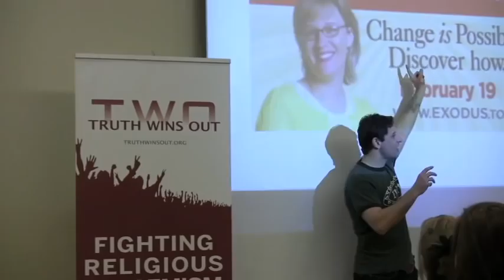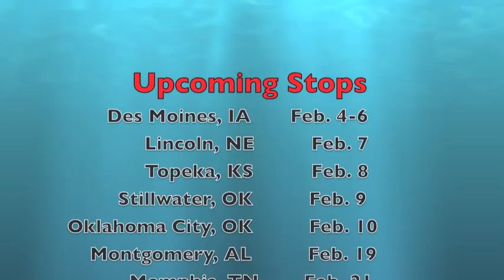TWO's Winter Speaking Tour 2011 - Don't Miss It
NEXT STOPS ON THE TOUR

National "Pray Away The Gay?" Winter Speaking Tour
Des Moines, Iowa
First Friday Breakfast Club
7AM, Hoyt Sherman Place

Des Moines, Iowa
Plymouth UCC Church, (hosted by the Willits Committee)
4126 Ingersoll Avenue
7PM

Des Moines, Iowa
Plymouth UCC Church
4126 Ingersoll Avenue
The Forum
10:10 to 10:40

University of Nebraska
7PM
NE Union Auditorium
Lincoln, NE

Topeka, Kansas
Kansas Equality Coalition
4PM

Oklahoma State University
Classroom Building 313
Stillwater, OK
6PM

Oklahoma City
Church of the Open Arms
31st & North Pennsylvania
6:00-7:30

February 11-13

Arkansas
Details (TBA)

February 19

Unitarian Universalist Fellowship Church
2810 Atlanta Highway
Montgomery, Alabama
6:30 PM

February 21

Memphis, TN
Rhodes College
2000 North Parkway
7 PM

Activist and Author Wayne Besen To Speak Across The Midwest and South

BURLINGTON, Vt. -- Author and activist Wayne Besen will kick-off an eleven state speaking tour this week to discuss the harm caused by programs that claim to turn gay people straight through prayer and therapy. At each stop, Besen will show a multi-media presentation pointing out the psychological damage caused by these unscientific religious programs.

    "The message of this tour is that you can't 'pray away the gay' and LGBT people are fine just the way they are," said Wayne Besen, founder of Truth Wins Out. "Organizations that claim they can change one's sexual orientation are committing consumer fraud and harming a great number of people."

Truth Wins Out aims to educate local communities, counter misinformation, and help LGBT people find self-acceptance and freedom. Truth Wins Out organized the tour after the nation's largest "ex-gay" organization, Exodus International, announced it would focus on youth in 2011.

    "We were outraged that Exodus would target vulnerable and desperate teenagers who need genuine love and self acceptance," said TWO's Besen. "The last thing young LGBT people need is scientifically bankrupt misinformation that tells them they are sick and sinful."

Truth Wins Out's Wayne Besen will visit: Illinois, Wisconsin, Minnesota, North Dakota, Iowa, Nebraska, Kansas, Oklahoma, Tennessee, Arkansas, and Alabama.